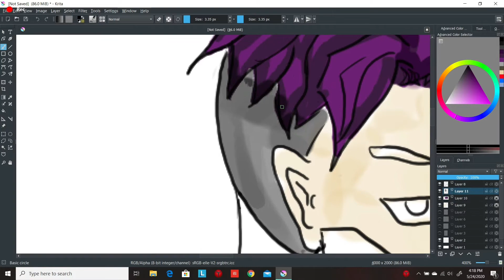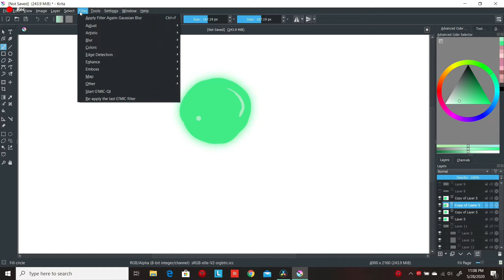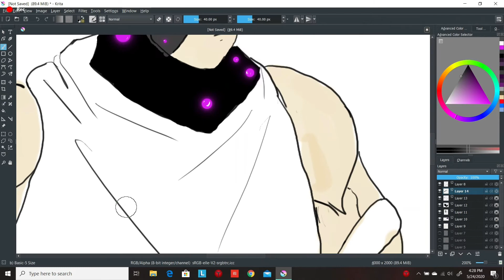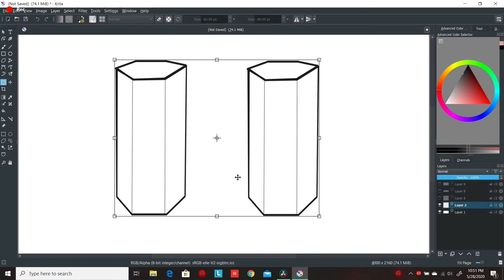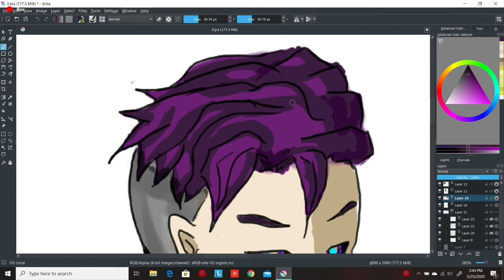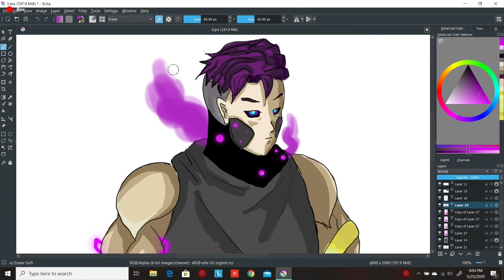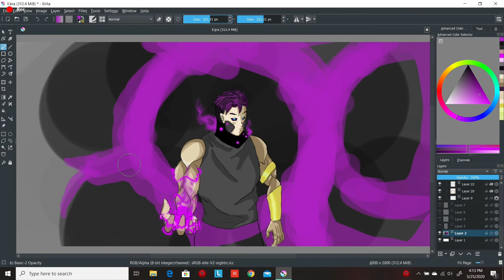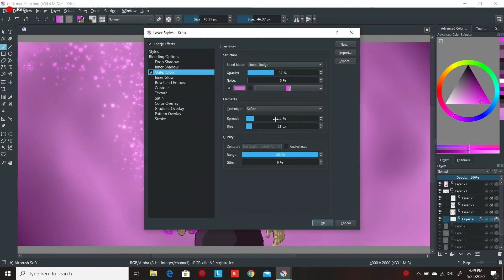How to draw FX and shading like dark matter